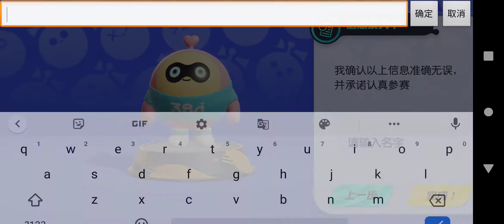EGGY PARTY: A COPIA PERFEITA DE FALL GUYS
Espero que gostem galera! não deixem de deixar o seu like e comentar o vídeo! Valeu!

                    DOWNLOAD

Apk: Venha ganhar dinheiro assistindo vídeos pelo kwai, basta usar meu link e vc já ganha